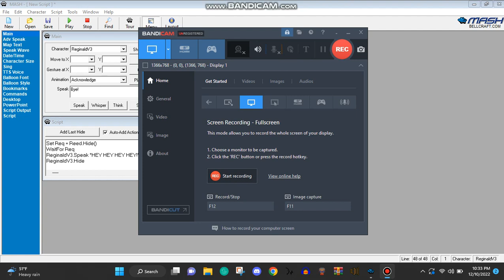Noah's Return To Microsoft Agent